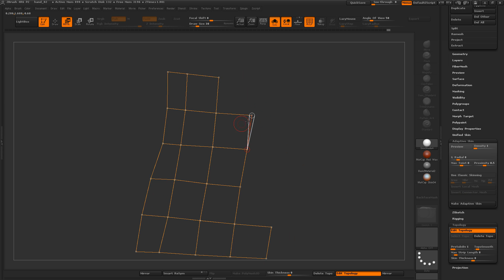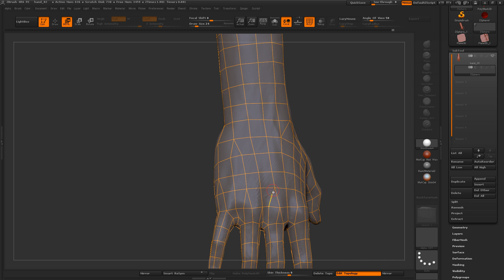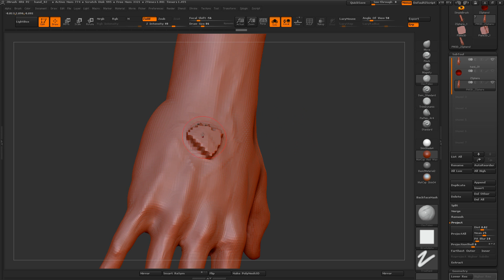ZBrush Retopology and Projection (Full Tutorial at BadKing.com.au)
This ZBrush tutorial is made up of six chapters covering the following:

CHAPTER 01 - INTRO TO SUBTOOLS IN ZBRUSH
This video covers the subtool visibility and solo mode.

CHAPTER 02 - ZSPHERE RETOPOLOGY IN ZBRUSH - PART 01
This video introduces the basics of Retopology using Zspheres.

CHAPTER 03 - ZSPHERE RETOPOLOGY IN ZBRUSH - PART 02
This video covers best practices and strategies for good retopology.

CHAPTER 04 - ZSPHERE RETOPOLOGY IN ZBRUSH - PART 03
This video continues the retopology demonstration.

CHAPTER 05 - PROJECTING DETAIL IN ZBRUSH
This video covers creating editable geometry from the Zsphere Retopology and the ProjectAll feature.

CHAPTER 06 - USING ZBRUSH ZREMESHER
This video covers the basic functionality of Zremesher.

Instructor Isaac Oster demonstrateshow to use Zspheres for retopology in Brush. He retopologises the hand from the previous tutorial in order to create a game-ready model. In addition, Isaac also introduces us to the general functionality of ZRemesher.